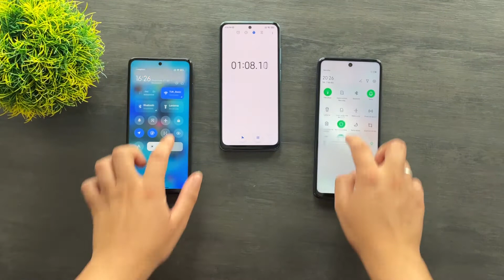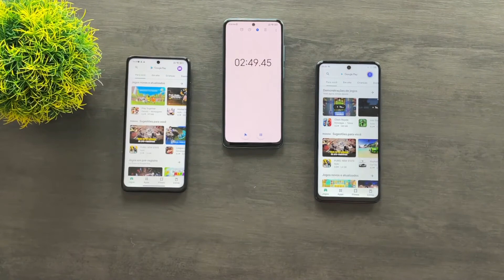Infinix Note 10 Pro vs Poco X3 Pro - SPEED TEST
Infinix Note 10 Pro

Poco X3 Pro